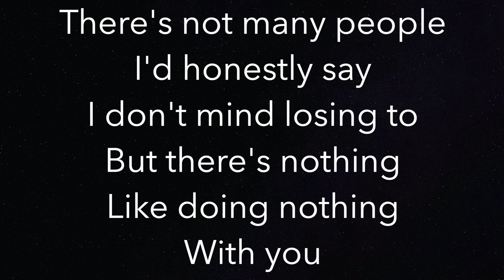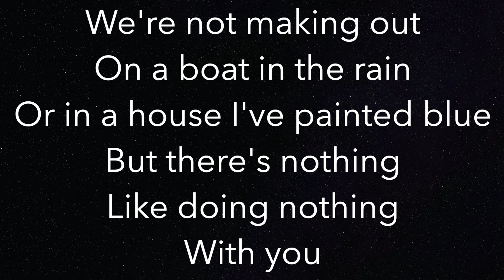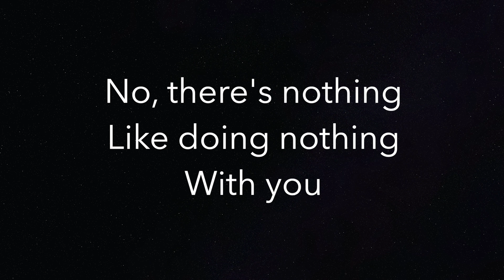Nothing - Bruno Major - Piano Karaoke Instrumental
Piano Karaoke Instrumental for “Nothing” by Bruno Major